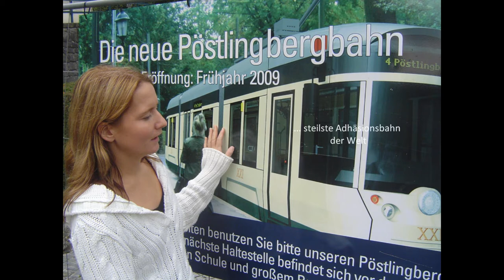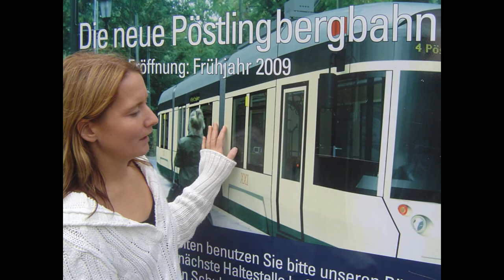Yvonne Finsterle - "In Linz beginnts net nur"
Die Europäische Kulturhauptstadt 2009 ist eine der meist unterschätzten Städte Österreichs.
CD und Playback

Musik & Text: Thomas Raber
Drums: Carin Wenusch
Alle anderen Instrumente: Thomas Raber

Recorded & produced by Thomas Raber